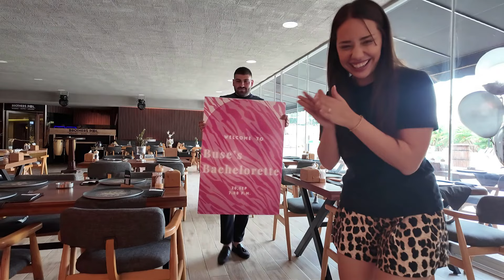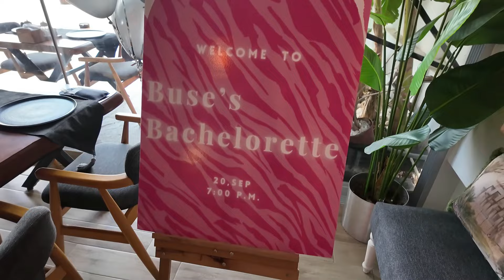BUSE İÇİN SÜRPRİZ BEKARLIĞA VEDA HAZIRLIĞIM🪩 Neler Yaptık? Perçem Kestirdim,Arkadaşlarımızlayız,VLOG